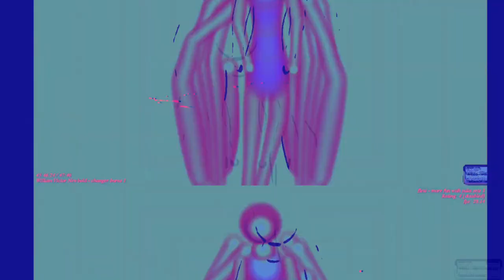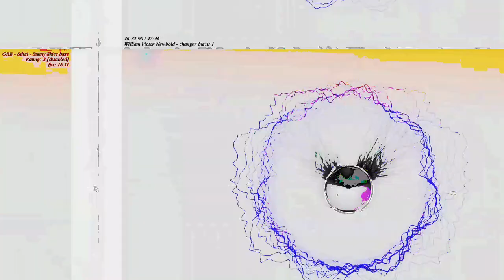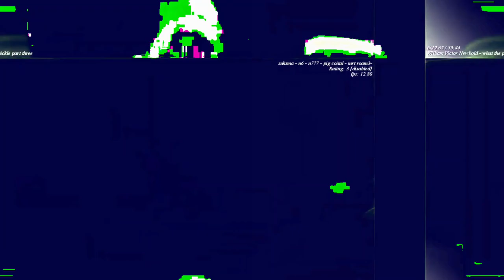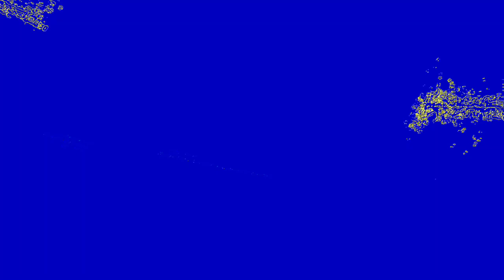[EPILEPSY WARNING] Movie 23 06 13 23h11m10s